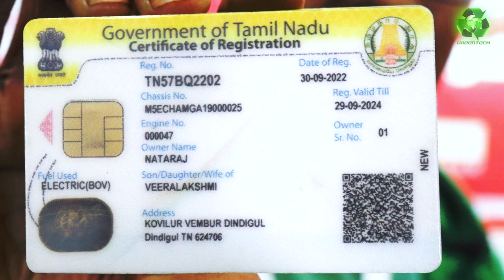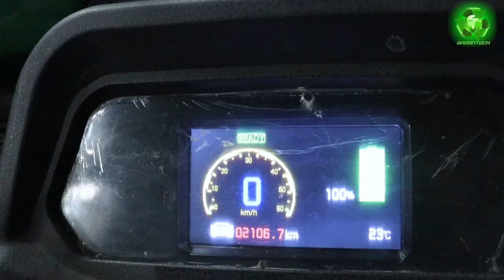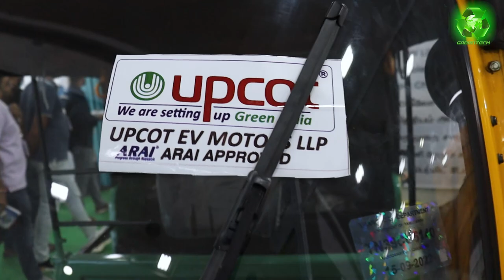Electric Passenger Auto TN Gov Approved | First in Tamil Nadu | Ready for Registration Now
First in Tamil Nadu